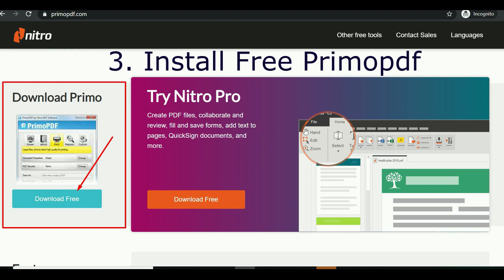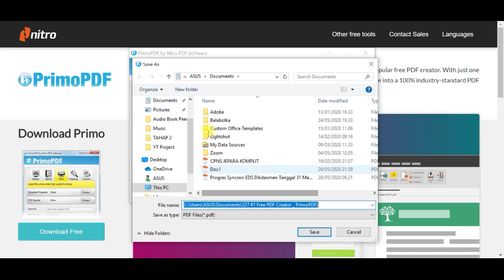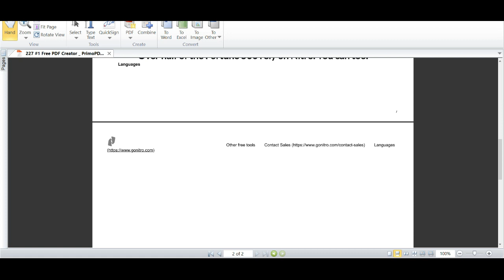3 cara mudah membuat file pdf gratis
File pdf telah menjadi kebutuhan kita sehari hari, berikut ini 3 cara mudah merubah file dan dokumen menjadi file pdf.